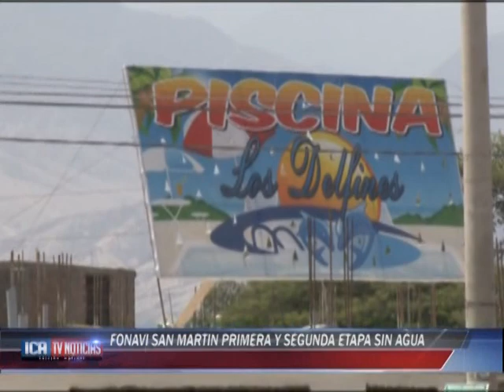FONAVI SAN MARTIN SIN AGUA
LA PRIMERA Y SEGUNDA  ETAPA DE FOANAVI SAN MARTIN SIN AGUA POTABLE, LOS VECINOS RECLAMAN QUE EMAPICA HASTA AHORA NO DA NINGUNA SOLUCION A SUS RECLAMOS... AL PARECER UNA PISCINA DE GRANDES PROPORCIONES SERIANLOS RESPONSABLES DE LA FALTA DE AGUA